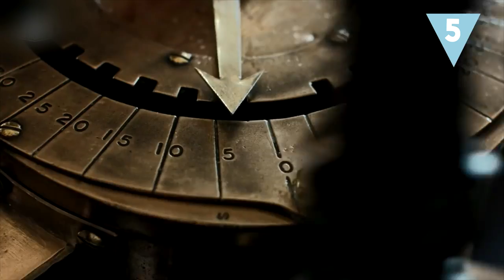Deportes antiguos que molaban todo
No hay duda de que muchos de los deportes que practicamos actualmente tienen su origen en la antiguedad, eso sí, aquellos tenían mucha más emoción ¡y es que el premio era mucho más valioso: seguir viviendo! ¿Cuál te hubieras atrevido a practicar?